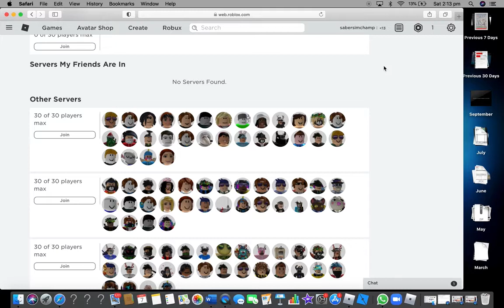HOW TO DO THE NEW PERMANENT DEATH GLITCH! ( 40th Video!!!)